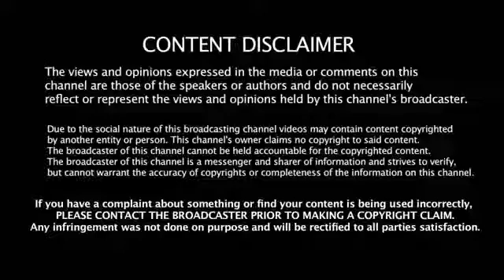சர்கார்_-__குட்டிமா_பாடல்__உங்களை_மயக்க_வரும்_தளபதி_Vs_கீர்த்தி_மரண_குத்தாட்டம்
என்.ஜி.கே_-_இரண்டாவது_பாடலுக்கு_சூரியனே_கண்கலங்கும்__அண்ணா-வின்_கொல_பசி_ஆட்டம்_Love 💝💝💝album song tamil
love feeling  whatsapp status  hindi,
romance  whatsapp status ,
romance  whatsapp status tamil,
romance  whatsapp status  hindi,
romance  whatsapp status  telugu,
 whatsapp status  telugu videok,
 whatsapp status  video funny,
tamil  whatsapp status  video funny,
Hindi  whatsapp status  video funny,
telugu  whatsapp status  video funny,
sad song whatsapp status ,
sad song whatsapp status tamil,
sad song whatsapp status hindi,
sad song whatsapp status  telugu,
sad song whatsapp status  malayalam,
malayalam whatsapp status ,
love whatsapp status  malayalam,
love romantic whatsapp status  malayalam,
romance whatsapp status  malayalam,
whatsapp status  2018,
tamil whatsapp status  2018,
hindi whatsapp status  2018,
telugu whatsapp status  2018,
malayalam whatsapp status  2018,
album song,
tamil album song,
hindi album song,
telugu album song,
malayalam album song,
album video song tamil,
album video song hindi,
album video song telugu,
album video song malayalam,
love album song,
love album video song,
love album song tamil,
love album song hindi,
love album song telugu,
love album song malayalam,
romantic album song,
romantic album song tamil,
romantic album song hindi,
roamantic albus song telugu,
romantic album song  malayalam,
love feel album song,
love feel album song tamil,
love feel album song hindi,
love feel album song telugu,
love feel album song malayalam,
NGK official trailer surya tamil upcoming movie 2018

mahesh Babu in bharath ennum naan movie video song tamil.

bharath ennum naan in O vasumathi video song tamil.

mahesh Babu recent upcoming movie name bharath ennum naan.

bharath ane nenu movie telugu video  song,

mahesh Babu upcoming movie video song tamil, mahesh Babu upcoming movie video song hindi, mahesh Babu upcoming movie video song telugu.

mahesh Babu in bharath ennum naan full movie, mahesh Babu in bharath ane nenu full movie telugu, bharath ennum naan full movie hind.

funny videos

Blender 3d animation tutorial, In this tutorial for how to create 3d intro effect.

In this moviestorm apps is used to best 3D animation create app for windows, In this app for free to download this link, Moviestorm is one of the best 3D and 2D animation create app for easy to use.

In this videos is without copyright download free,  You have download in this without copyright videos for free.

In this Without copyright videos free channel is one of the free videos any youtuber downloaded. No copyright content in this videos.

offer:
Jio 148 offer 1.5GB data every day for one month.
Bsnl best offer just 1.5 rupee 1GB data in this offer is one of the best offer

Moviestorm tutorial. 3D and 2D animation create app. how to use moviestorm. without copyright videos free. No copyright videos.
how to. Tutorials. Best offers. animation maker app. How to download moviestorm. moviestorm how to create animation.
new data offers 2018. jio offer today 2018. bsnl offers today 2018.
Airtel offers today 2018.

1.Moviestorm
2.Blender
3.Newtek ligh